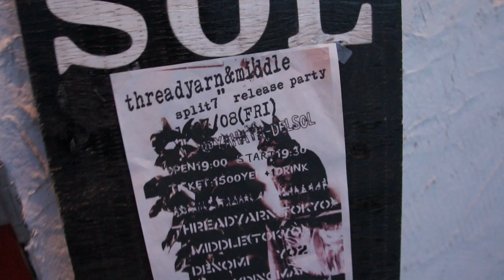YO2 - ikigoroshi / nobody / tempo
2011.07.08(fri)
SLYDINGMAN presents
threadyarn&MiDDLE split7" release party
@YAHATA DELSOL CAFE
w)threadyarn,MiDDLE,DENOMI,SLYDINGMAN